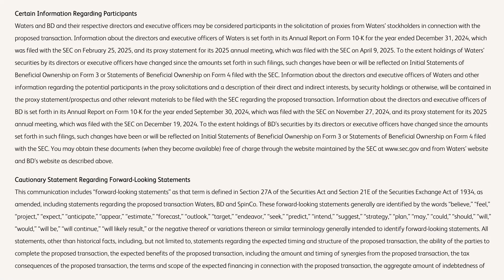Waters and BD’s Biosciences & Diagnostic Solutions Business to Combine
Waters Corporation (NYSE: WAT) and BD (Becton, Dickinson and Company) (NYSE: BDX) today announced a definitive agreement to combine BD’s Biosciences & Diagnostic Solutions business with Waters, creating an innovative life science and diagnostics leader with pioneering technologies and an industry-leading financial outlook. The agreement is structured as a tax-efficient Reverse Morris Trust transaction valued at approximately $17.5 billion.